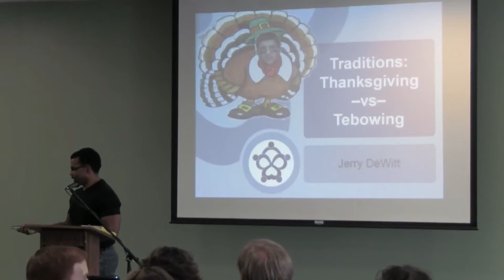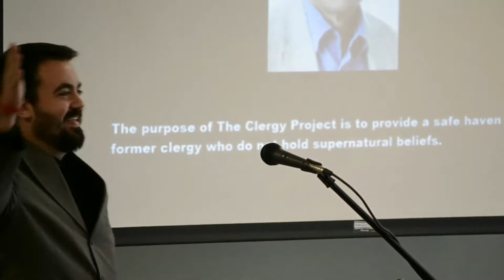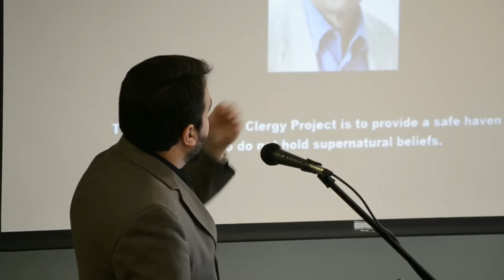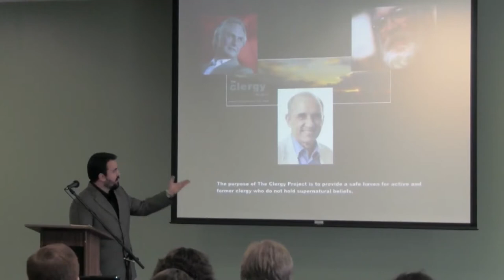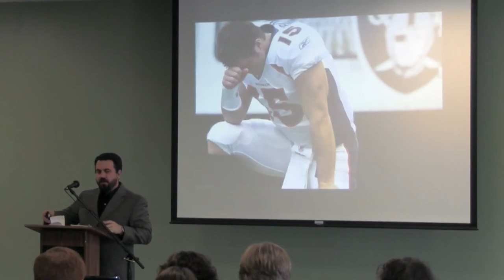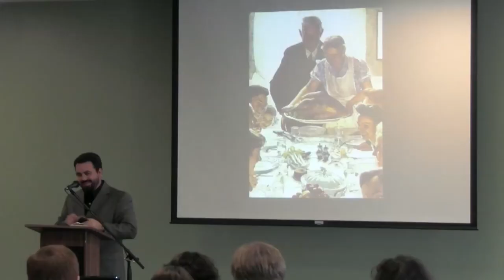Jerry DeWitt — Thanksgiving vs Tebowing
Jerry DeWitt is a former Pentecostal minister and graduate of The Clergy Project now serving as Executive Director of Recovering from Religion (recoveringreligionists.com). At the December 2011 Gathering of the Fellowship of Freethought in Dallas, Jerry spoke briefly about how freethinkers and believers alike have to navigate the tricky path of tradition, through celebrating shared community and expressing their individuality.